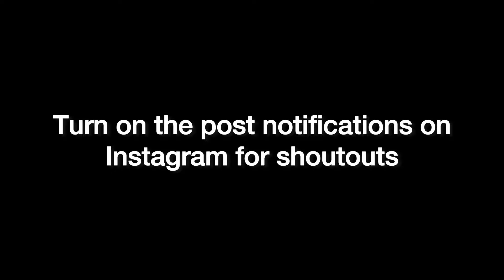TREAT DI BHAI ESNAY !! 😳